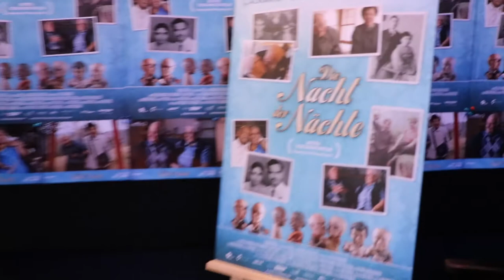Münchner Filmpremiere von „Die Nacht der Nächte" im RIO Filmpalast am 05.04.2018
Münchner Filmpremiere von „Die Nacht der Nächte" im RIO Filmpalast, München am 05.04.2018.  Nach der Erfolgskomödie ALMANYA – WILLKOMMEN IN DEUTSCHLAND mit knapp 1,4 Millionen Zuschauern startet am 5. April 2018 der zweite gemeinsam realisierte Kinofilm der Schwestern Yasemin und Nesrin Samdereli, DIE NACHT DER NÄCHTE, bundesweit in den Kinos!.

Am Abend des 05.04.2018 hatte man im Münchner Rio Filmpalast zur München-Premiere eingeladen, in Anwesenheit von Yasemin und Nesrin Samdereli und Concorde Filmverleih-Geschäftsführer Holger Fuchs.